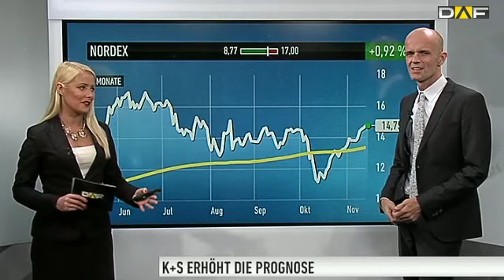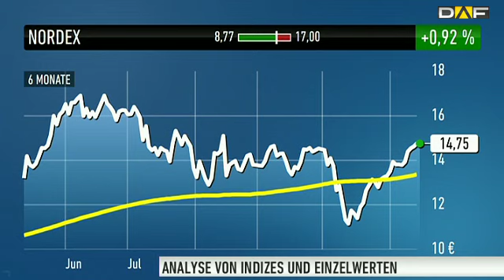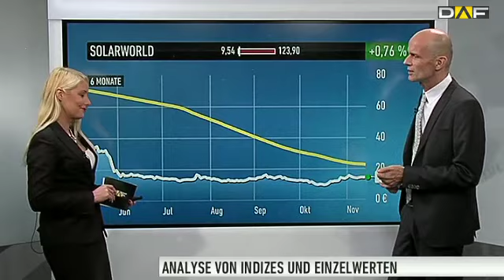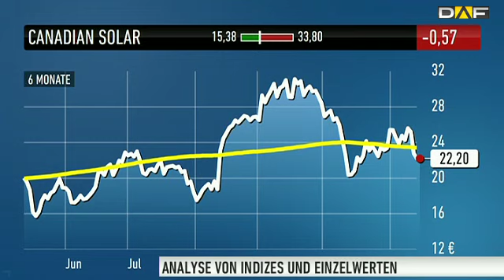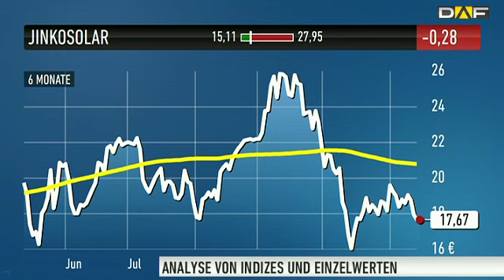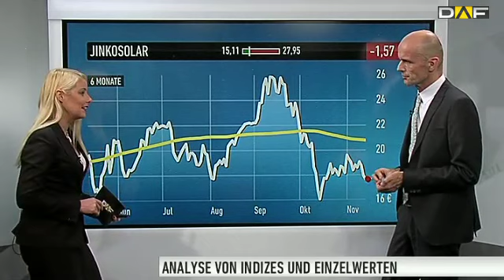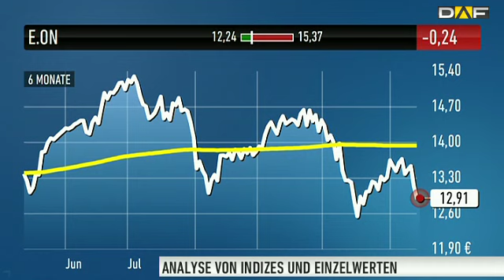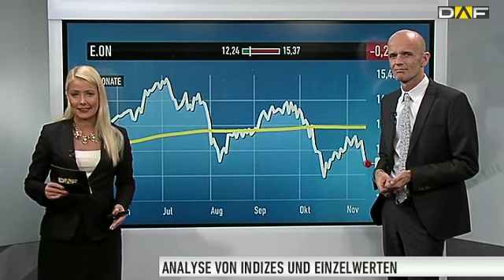Maydorns Meinung: Nordex, Solarworld, Canadian Solar, JinkoSolar, RWE, E.on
In Maydorns Meinung nimmt sich Börsenexperte Alfred Maydorn Zeit, um die neuesten Entwicklungen bei den beliebtesten Aktien deutscher Anleger einzuschätzen – und sie mit seiner persönlichen Meinung zu versehen. In dieser Ausgabe geht es um die Aktien von Nordex, Solarworld, Canadian Solar, JinkoSolar, RWE und E.on.